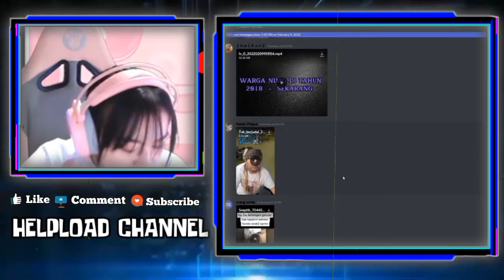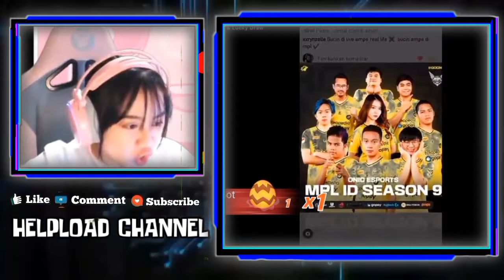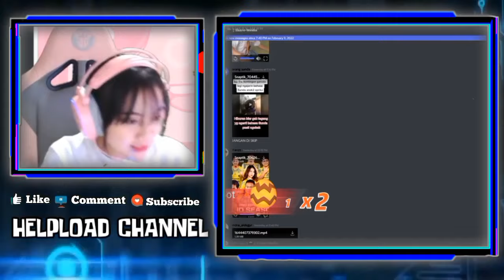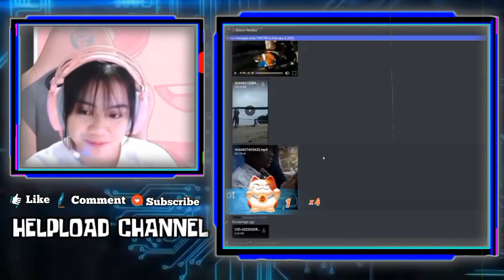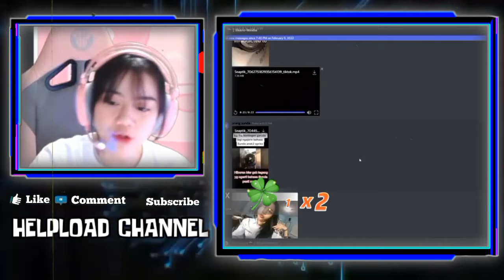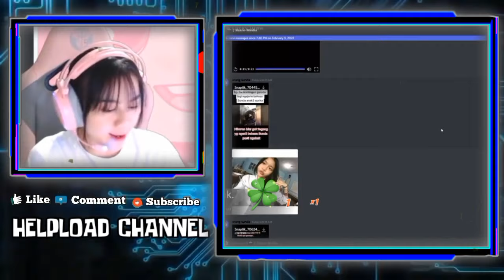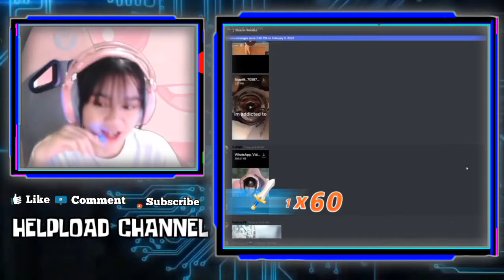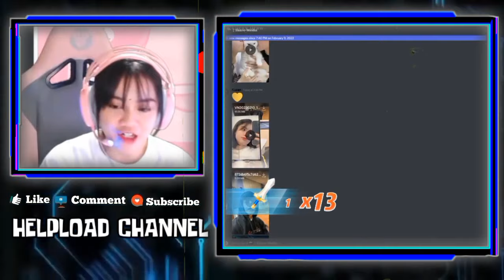KOCAK!!! KAYES CENGIN RAMBUT WANN KAYA KUDA - KAYES CERITA TAHUN DEPAN DIA GAK DI ONIC ESPORT LAGI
KOCAK!!! KAYES CENGIN RAMBUT WANN KAYA KUDA
KAYES CERITA TAHUN DEPAN DIA GAK DI ONIC ESPORT LAGI
LUCUNYA KAYES DM REKT MAU IKUT MAIN MPL

•Thanks